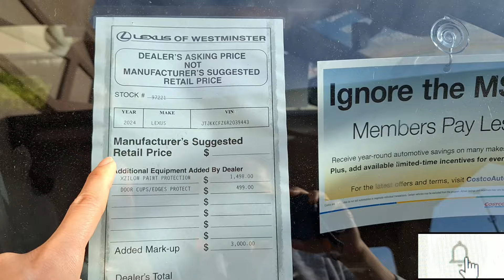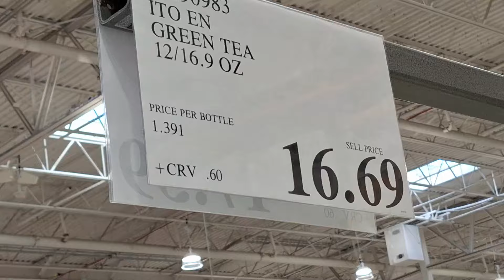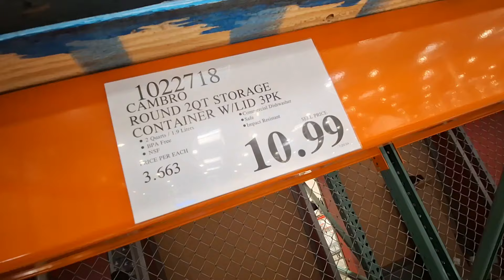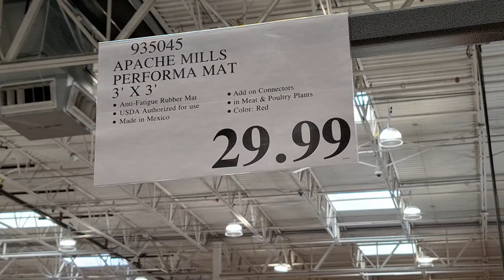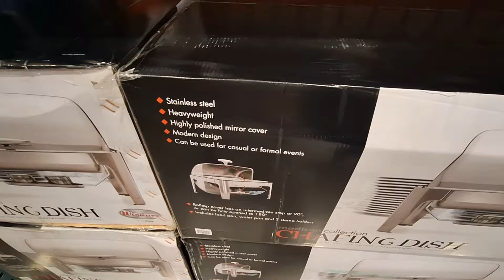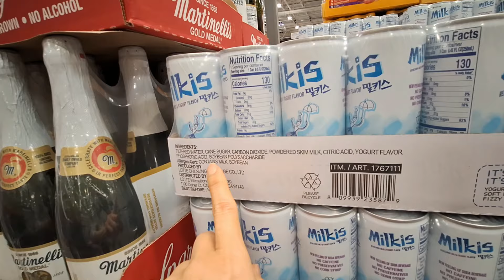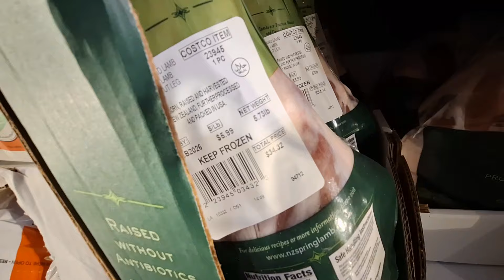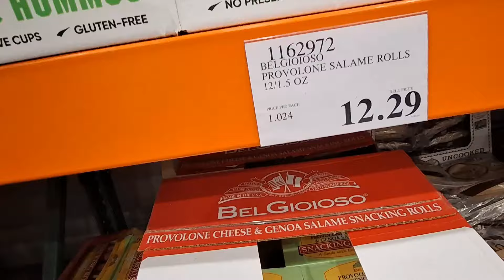Mua để dành sale rẻ Costco Thêm hàng mới có #1414 Costco Business Center